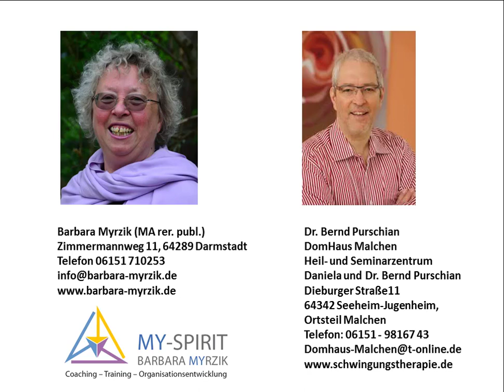Mediale Ausbildung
Channeling Ausbildung mit Dr. med.Purschian und Barbara Myrzik